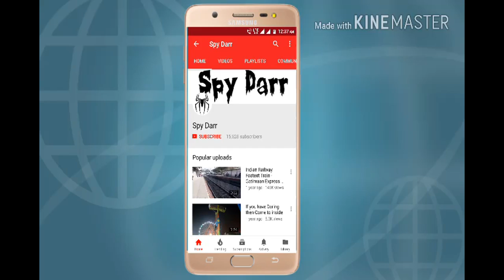छोटे से सांप ने अपने से दोगुने बड़े नाग की गर्दन पकड़ लगाई पटखनी, याद आया नगीना फिल्म का सीन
कई बार आपने देखा होगा कि बड़े सांप छोटे सांपों को निगल जाते हैं. लेकिन इस बार कैमरे की नजरों में हैरान कर देने वाला नजारा कैद हुआ है. जहां 3 फुट के सांप ने अपने से दोगुने बड़े सांप की गर्दन जकड़ ली और उसको हार मानने के लिये मजबूर कर दिया. यह नजारा ओडिशा के कोरापुट जिले में कैद में हुआ है जहां पर एक छोटे से सांप ने बड़ी बहादुरी से एक विषैले सांप ( रैट स्नैक) पर हमला बोल दिया. बड़ा सांप इसको शिकार बनाने के लिये आया था. जिस जगह पर यह लड़ाई हो रही थी वहां मौजूद लोगों ने जीवों को संरक्षण के लिये काम करने वाले कार्यकर्ताओं को सूचना दी तो वहां पहुंचे ये लोग यह नजारा देख दंग रह गये. इनका कहना था कि ऐसा पहली बार देखा गया है कि एक छोटा सांप अपने से दोगुने बड़े सांप को पटखनी दे रहा है.  सांपो के संरक्षण पर काम करने वाले सुजीत कुमार मोहंती ने इस नजारे को मोबाइल के कैमरे में कैद कर लिया. स्नैक हेल्पलाइन के संस्थापक शुभेन्द्र मलिक ने बताया कि छोटा सांप बेहद फुर्तीला था और उसने बड़ी मजबूती से बड़े सांप की गर्दन पकड़ रखी थी जिससे वह एकदम लाचार हो गया था.